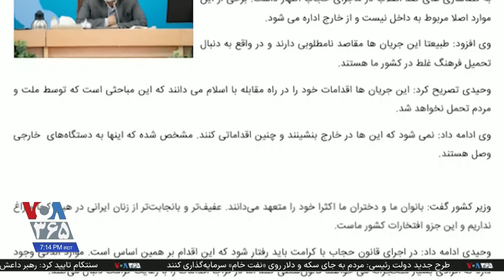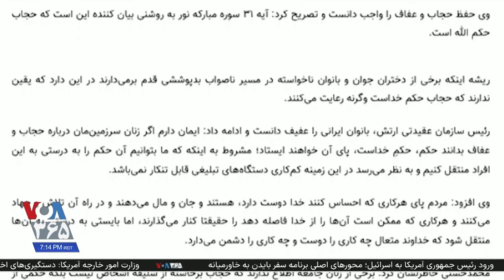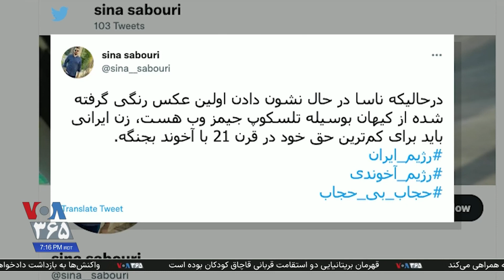واکنش‌ها به کارزار حجاب بی‌ حجاب در گزارش رزیتا ایراندوست